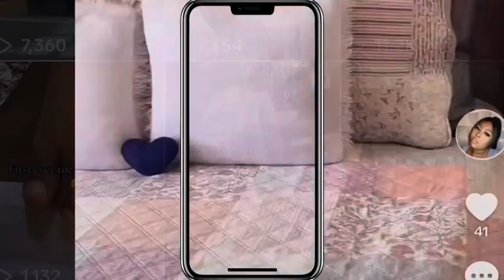Therapeutic Makeup * For Beginners* + Using Affordable Products.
roadto500subs
Hey Royal T👑Family/Gang

In today’s video, issah Makeup Tutorial  Video!! It’s been a long time since we had one and reason being, i don’t like doing my makeup in summer/spring cause i sweat a lot. Other than that I am sooo happy and felt like a lil kid doing this. Hope you guys like the video, even though there wasn’t too much details.

What we offer:
Ginger biscuits

Age 24
Filming with : IPhone 13pro